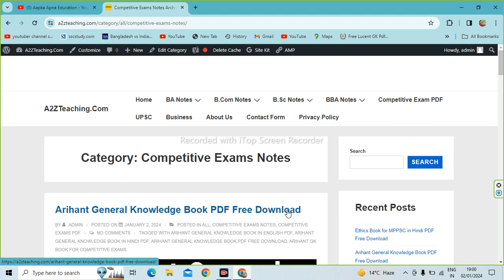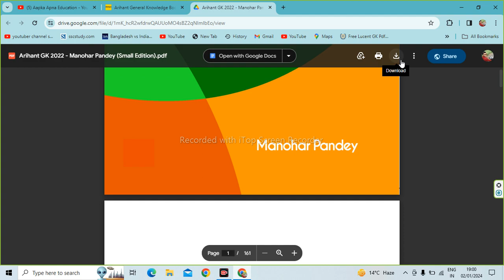Arihant General Knowledge Book PDF Free Download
Aapka Apna Education is About Arihant General Knowledge Book PDF Free Download,

Download Arihant GK Books and Notes in PDF Free